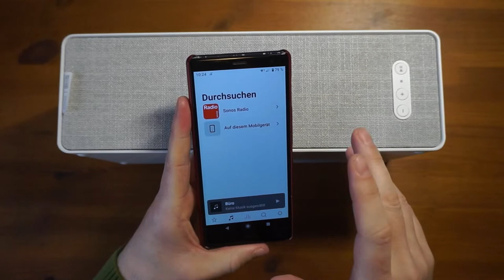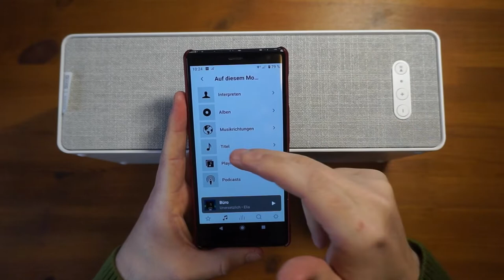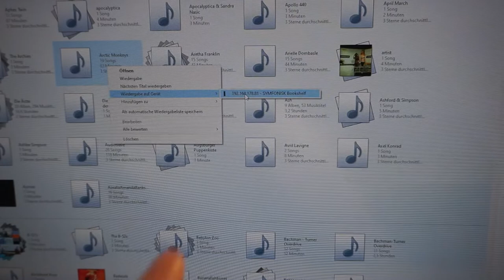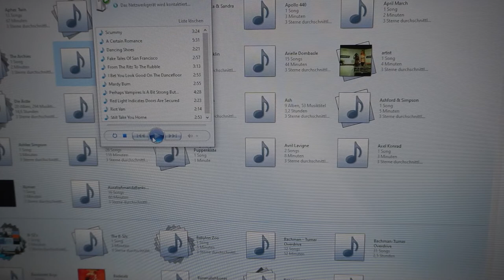Ikea Sonos Symfonisk gen 2 - Musik abspielen: Welche Geräte und Systeme funktionieren damit?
Auch ohne Audio-Eingänge bietet der Symfonisk von Ikea und Sonos eine riesige Auswahl an Abspielmöglichkeiten.
Das liegt weniger an der Sonos-App als vielmehr an den unterstützten Standards, die von PC, Notebook, Tablet und Smartphone auch so genutzt werden - bis auf eine Ausnahme.